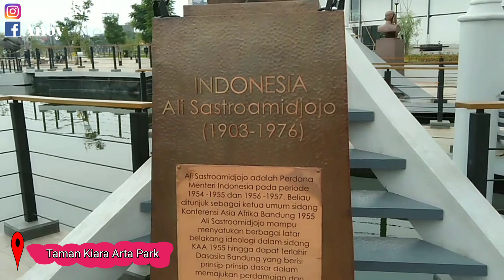KIARA ATRHA PARK BANDUNG Vlog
Meski belum dibuka secara resmi, Kiara Artha Park Bandung yang terletak di antara flyover Antapani dan Kiaracondong ini sudah dapat diakses oleh masyarakat umum. Sebelumnya, taman seluas 2,9 hektare ini sempat hanya dibuka pada 17-18 Agustus lalu untuk merayakan HUT ke-74 RI.

sekitar pukul 9.30 WIB, sejumlah warga nampak sudah melakukan berbagai aktivitas terutama di area Taman Asia Afrika. Mulai dari berswafoto, bersantai di bangku, bersepeda, hingga sejumlah rombongan siswa sekolah dasar yang tengah asyik mencatat berbagai hal yang dijumpai di taman tersebut.

Rencananya, Kiara Artha Park akan diresmikan pada akhir 2019. Saat ini, taman dibuka untuk tahap uji coba dan masih melengkapi berbagai fasilitas yang ada.

Meskipun belum diresmikan, warga kota Bandung ini tampaknya sudah tidak sabar untuk menikmati spot dan fasilitas yang disediakan.  Lantas, apa saja fasilitas dan spot di Kiara Artha Park ini?

Fasilitas umumseperti toilet dan tempat sampah umum terpantau sudah disediakan. Bahkan, toilet bagi difabel pun telah tersedia meskipun belum difungsikan.

Dancing fountain atau air mancur menari adalah salah satu spot yang paling banyak menarik pengunjung. Menghadirkan atraksi air terjun yang seirama dengan lantunan musik, ditemani dengan lampu warna-warni membuat penonton terkesima dan terhibur.

Atraksi ini seolah membawa kita ke nuansa laser show Marina Bay Sands, Singapura. Pengunjung bisa menonton atraksi ini di anak tangga yang dibuat di sekeliling danau.

Hal menyenangkan lainnya dari air mancur ini adalah harga tiketnya yang cuma-cuma alias gratis. Anda bisa menyaksikan atraksi ini setiap Senin hingga Jumat pada pukul 18.30 dan 19.30 serta hari Sabtu dan Minggu pukul 18.30, 19.30 dan 20.30.

Jika Anda berminat untuk mengitari daerah Taman Asia Afrika, Kiara Artha Park juga menyediakan fasilitas trem yang dapat membawa Anda jalan-jalan di sekitar taman. Trem yang disediakan bernuansa vintage dan dikatakan bahwa trem ini mirip dengan Bus Bandros Kota Bandung. Hingga saat ini, baru tersedia dua buah trem berwarna merah dan hijau yang dijalankan bergantian dari pagi hingga malam

Warga juga dapat mengunjungi area Kampung Korea yang berada di seberang area Taman Asia Afrika. Warga dapat bersantai di area duduk yang cukup banyak disediakan, sembari mencoba aneka makanan dan minuman yang tersedia di berbagai tenant.

Sejauh ini, area makan dan minum representatif yang dapat diakses warga memang baru terdapat di Kampung Korea. Di area ini juga tersedia berbagai merchandise berbu Korea, termasuk pernak-pernik K-Pop yang tengah banyak digemari warga.